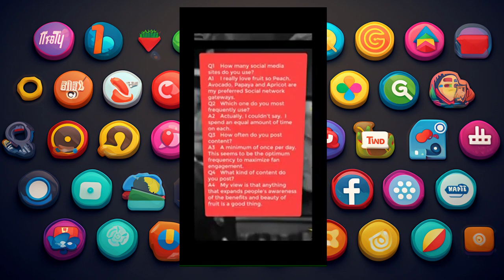Social Media Talk Talking Social Media for College Students IELTS TOEIC Part: 01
MADAD4US3.1@Social Media Talk: Part#01: Talking Social Media for College Students. IELTS TOEIC

How to Talk about What you Do on Social Media and What You Think about it (Social Media for College Students). IELTS speaking TOEIC. MADAD4US3.1

🌟 English learning made more enjoyable and effective!: We’re here to help you enhance their speaking skills effortlessly while perfecting basic English grammar.
🗣️ Basic English Speaking Made Easy: Build  a strong foundation in basic English speaking. We understand that grasping the fundamentals is crucial for fluent communication.
📘 Basic English Learning Simplified: Learning a new language can be intimidating, but fear not! Our approach revolves around breaking down language barriers and simplifying the process. Boost your confidence and proficiency in no time.
🎓 Speak English Fluently with Confidence: Struggling with fluency? Try out our interactive exercises designed to improve your speaking skills.
✨ Secret to Perfect English Grammar Unveiled: Grammar might be the backbone of effective communication. However, that does not mean you have to sweat over it. Use an Anti-Grammar Grammar approach and  grammar rules become easy to understand and apply.
🔄 Revisit Basic English: Sometimes, going back to the basics is the key to improvement. We revisit basic English, reinforcing core concepts and laying the groundwork for advanced language skills.
Check out the free Build Your Own Dialogue at Magic of English to makeyour learning experience well-rounded and dynamic.
More exciting ideas  for building English fluency below. 🚀

ああ、神様! これらのビデオもごらんください。

🖳 🏡 🗻 🗾「英語の魔法」の紹介 Introduction to "The Magic of English"
😺 💖 猫好きのためのジョーク Jokes for Catlovers
🌭 🧢 💖 野球愛好家のためのジョーク Jokes for Baseball Lovers

More Jokes for Learning English

✳️🧟🏿🧟‍Learn English through Jokes about zombies
✳️🧛🏻🧛🏾 Learn English through Jokes about vampires
✳️⚖️🧎 Learn English through Jokes about Lawyers
✳️⚽🟨 Learn English through Jokes about Soccer
✳️🎾👟 Learn English through Jokes about Tennis
✳️👴🏻👵 Learn English through Jokes about Old Age
✳️👨👨 Learn English through Jokes about Dads
🤔💭Master English with lateral thinking